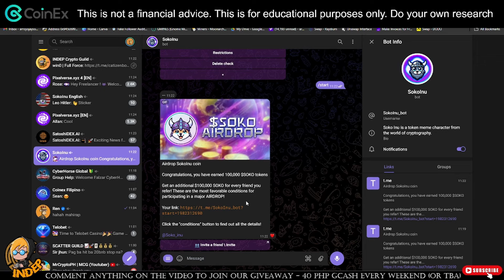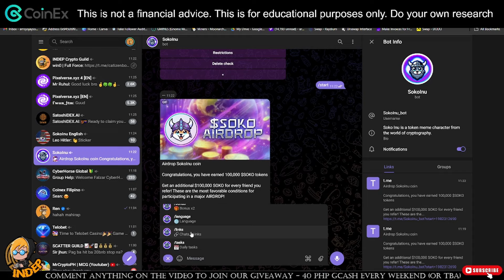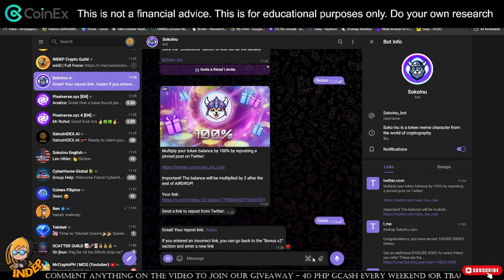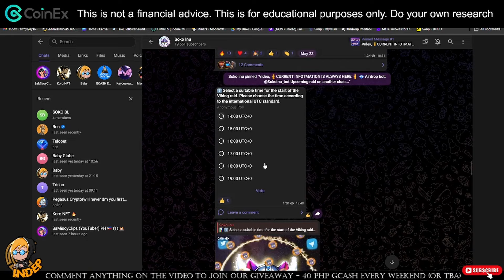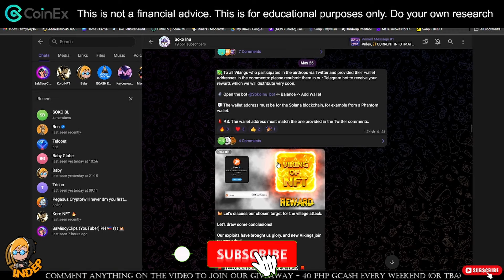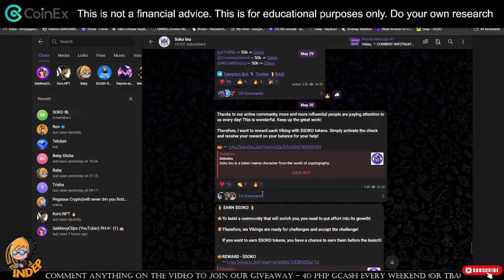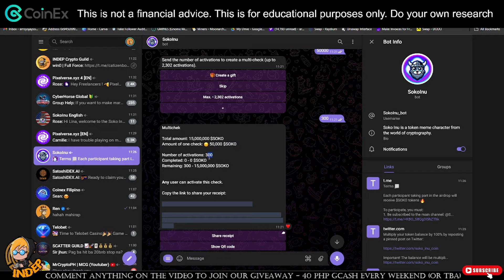LEGIT NA FREE - WALANG ILALABAS NA PERA - FREE AIRDR0P - SOKOINU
I cannot guarantee that you can make money nor will have the same experience as mine so invest only on what you can afford to lose and do make your own research.
This is just a discussion of the website/app/platform that can make money and  im just sharing only my experience/opinion on this matter.